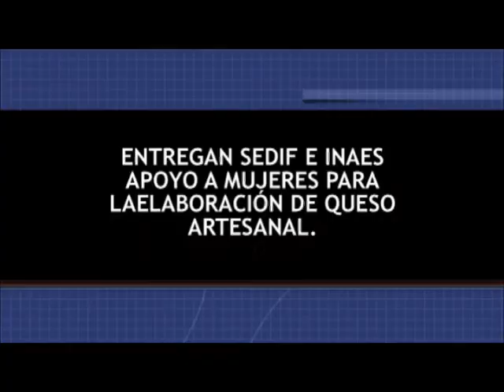Noticiero Aqui Los Cabos 22 05 2017